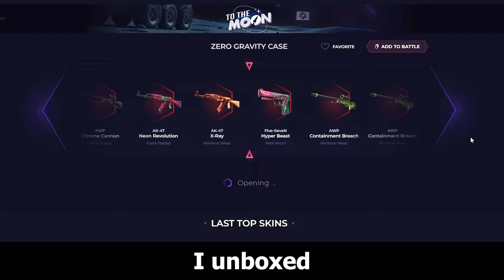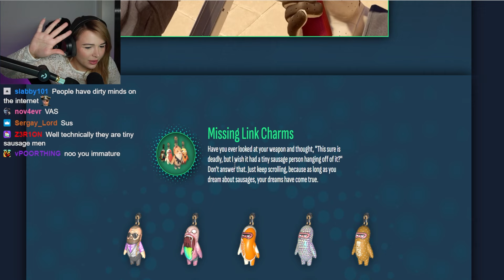PROS REACT TO NEW SKINS!! VALVE RUINED CS2 WITH THIS NEW UPDATE!! CS2 BEST MOMENTS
❗️ CLICK THE LINK AND PLAY ON SKINCLUB ❗️

Only Crazy Highlights, VACs, Funny Momemnts or Insane Unbxings !